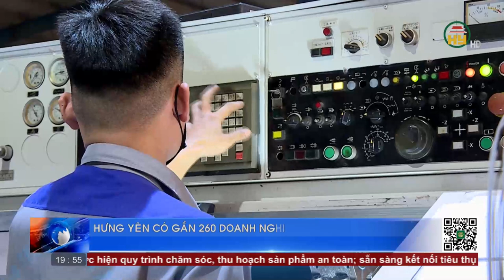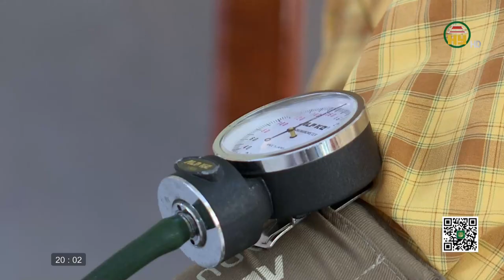Thời sự Hưng Yên thứ 4 ngày 03/08/2022